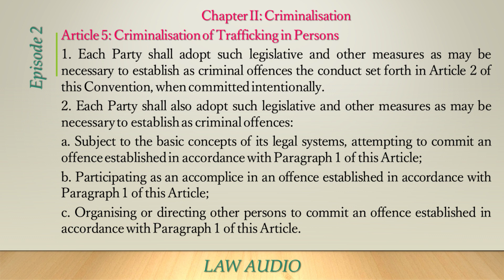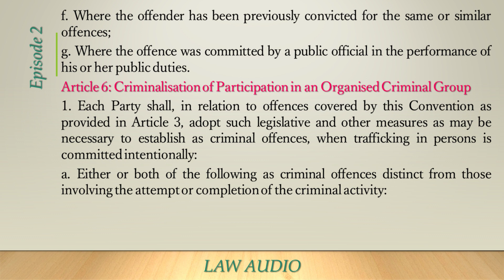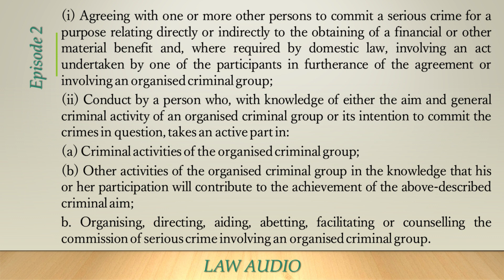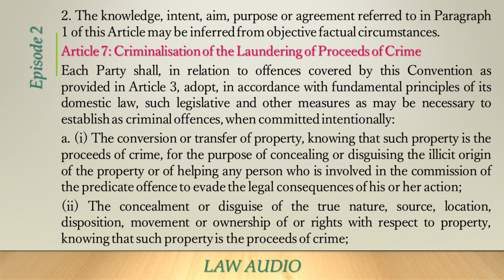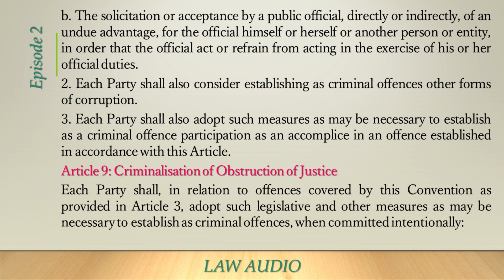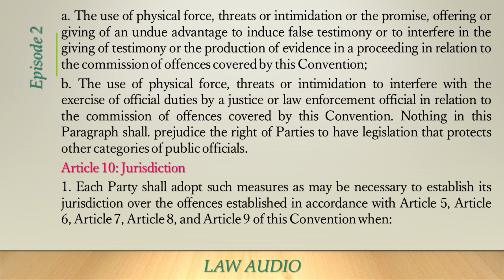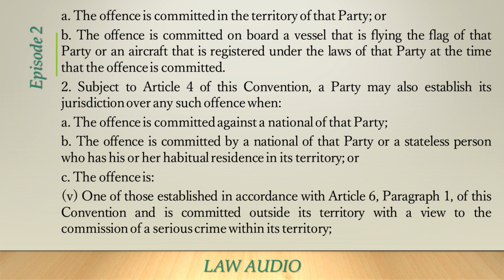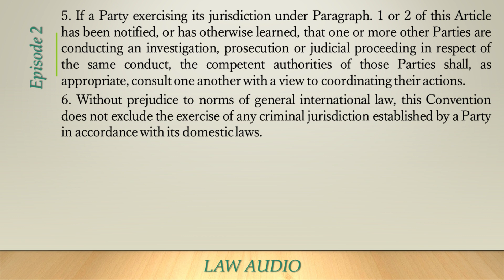Criminalisation of Trafficking in Persons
Chapter II: Criminalisation
Article 5: Criminalisation of Trafficking_in_Persons
1. Each Party shall adopt such legislative and other measures as may be necessary to establish as criminal offences the conduct set forth in Article 2 of this Convention, when committed intentionally.
2. Each Party shall also adopt such legislative and other measures as may be necessary to establish as criminal offences:
a. Subject to the basic concepts of its legal systems, attempting to commit an offence established in accordance with Paragraph 1 of this Article;
b. Participating as an accomplice in an offence established in accordance with Paragraph 1 of this Article;
c. Organising or directing other persons to commit an offence established in accordance with Paragraph 1 of this Article.
3. Each Party shall adopt such legislative or other measures as may be appropriate so that offenders are liable to higher penalties than usual if any of the following aggravating circumstances are present:
a. Where the offence involves serious injury or death of the victim or another person, including death as a result of suicide;
b. Where the offence involves a victim who is particularly vulnerable such as a child or a person who is unable to fully take care of or protect himself or herself because of a physical or mental disability or condition;
c. Where the offence exposed the victim to a life- threatening illness, including HIV/AIDS;
d. Where the offence involves more than one victim;
e. Where the crime was committed as part of the activity of an organised criminal group;
f. Where the offender has been previously convicted for the same or similar offences;
g. Where the offence was committed by a public official in the performance of his or her public duties.
Article 6: Criminalisation of Participation in an Organised Criminal Group
1. Each Party shall, in relation to offences covered by this Convention as provided in Article 3, adopt such legislative and other measures as may be necessary to establish as criminal offences, when trafficking in persons is committed intentionally:
a. Either or both of the following as criminal offences distinct from those involving the attempt or completion of the criminal activity:
(i) Agreeing with one or more other persons to commit a serious crime for a purpose relating directly or indirectly to the obtaining of a financial or other material benefit and, where required by domestic law, involving an act undertaken by one of the participants in furtherance of the agreement or involving an organised criminal group;
(ii) Conduct by a person who, with knowledge of either the aim and general criminal activity of an organised criminal group or its intention to commit the crimes in question, takes an active part in:
(a) Criminal activities of the organised criminal group;
(b) Other activities of the organised criminal group in the knowledge that his or her participation will contribute to the achievement of the above-described criminal aim;
b. Organising, directing, aiding, abetting, facilitating or counselling the commission of serious crime involving an organised criminal group.
2. The knowledge, intent, aim, purpose or agreement referred to in Paragraph 1 of this Article may be inferred from objective factual circumstances.
Article 7: Criminalisation of the Laundering of Proceeds of Crime
Each Party shall, in relation to offences covered by this Convention as provided in Article 3, adopt, in accordance with fundamental principles of its domestic law, such legislative and other measures as may be necessary to establish as criminal offences, when committed intentionally:
a. (i) The conversion or transfer of property, knowing that such property is the proceeds of crime, for the purpose of concealing or disguising the illicit origin of the property or of helping any person who is involved in the commission of the predicate offence to evade the legal consequences of his or her action;
(ii) The concealment or disguise of the true nature, source, location, disposition, movement or ownership of or rights with respect to property, knowing that such property is the proceeds of crime;
b. Subject to the basic concepts of its legal system:
(iii) The acquisition, possession or use of property, knowing, at the time of receipt, that such property is the proceeds of crime;
(iv) Participation in, association with or conspiracy to commit, attempts to commit and aiding, abetting, facilitating and counselling the commission of any of the offences established in accordance with this Article.